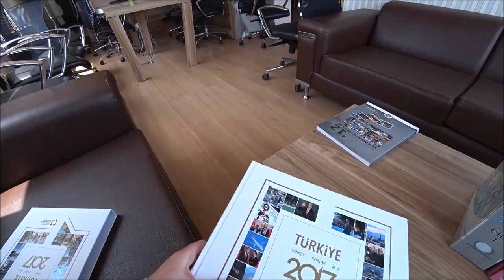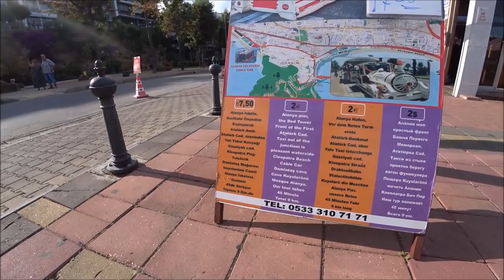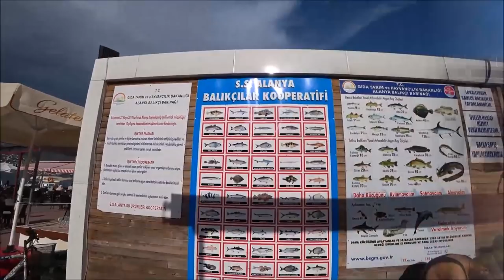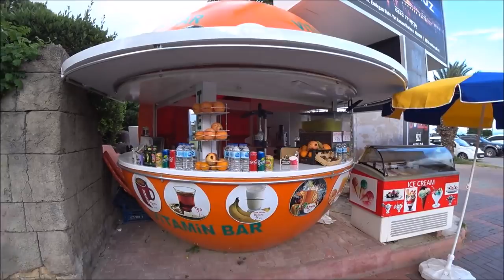Турция: Что посмотреть и куда сходить в центре Аланьи? Прогулка по набережной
В этом видео мы прогуляемся с вами по центру Аланьи и набережной. Что посмотреть и куда сходить в центре Аланьи во время отдыха? Смотрите в этом видео.

Видео снято 8 мая 2018 года

ℹ️ Facebook
Русская группа на фэйсбуке